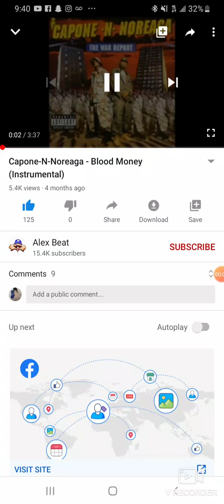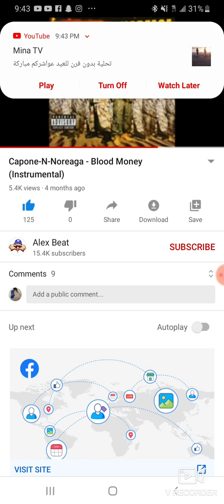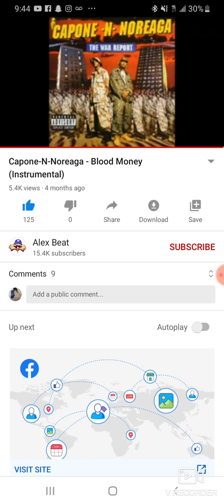pkuzziez xn patrxl lurkin